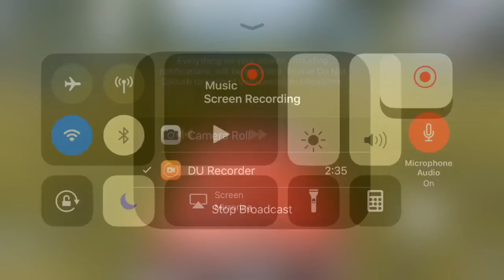Carrying iFerg, Gregory and #1 NA Player for 39 Squad Kills in Rules of Survival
Hope you enjoyed, Like & Sub :D

Device: iPhone 6s+
Age: 18
Nationality: British
How long have I played?: Early December